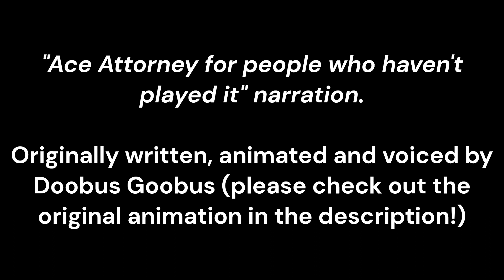"Ace Attorney for people who haven't played it" (by Doobus Goobus) narration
All credit for the dialogue and the thumbnail and video screenshot goes to Doobus Goobus. The screenshot was taken from his animation "Ace Attorney for people who haven't played it" which was created by him. Please check out the original animation and other work by Doobus Goobus here!:

If you would like to download the audio for this narration, you can do so here:

If you would like to view my Twitter for this clip and more voice work, you can do so

If you would like to check out my Twitch channel for all my future livestreams, you can do so

If you would like to check out all of my past Twitch livestreams, you can do so